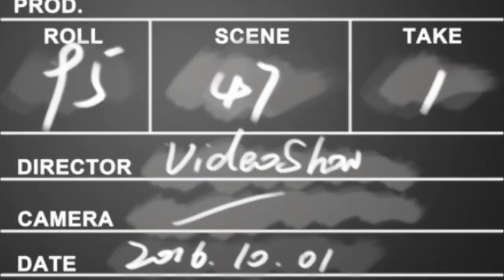AIRSOFTGUN REVIEW KJW GBBR M4 RIS !!!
HOBBY MAINAN